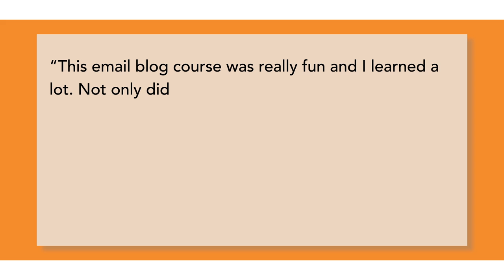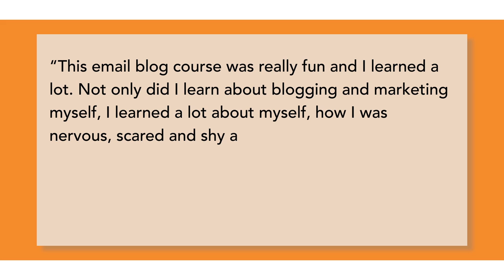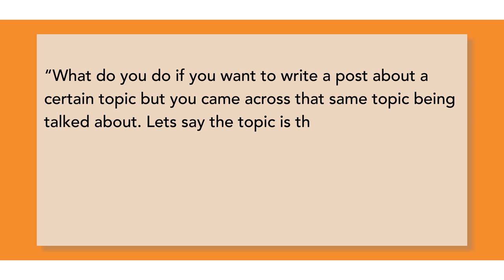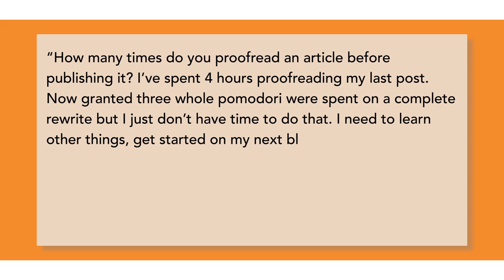Is It Ok To Copy Someone Else's Blog Post?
Learn what to do if your topic is already covered and how to get your blog post published fast!